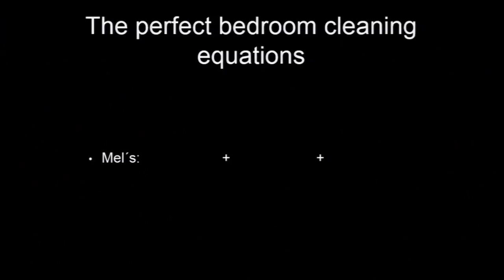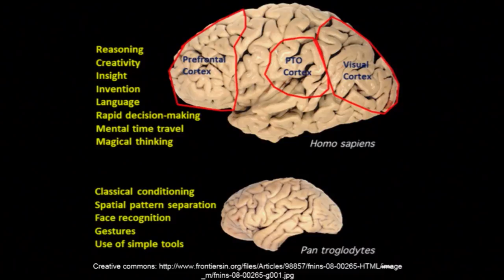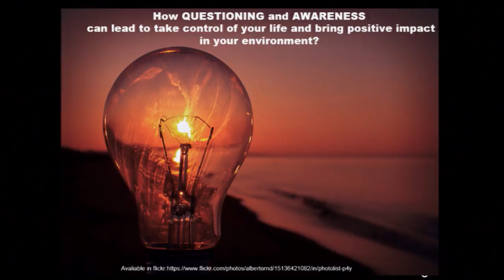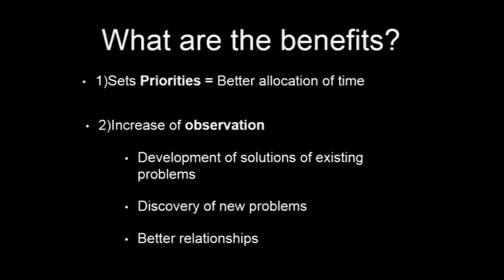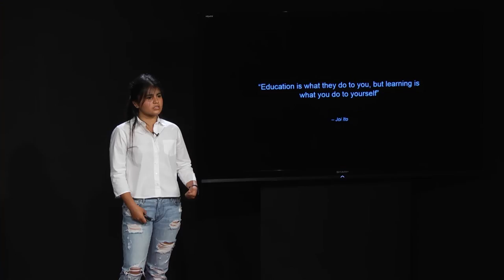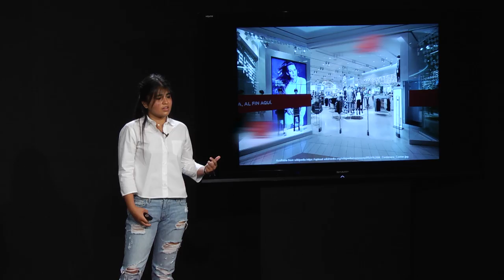The Process of Existence | Melany Zarate | TEDxUniversidadEuropeaMadrid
Nature has taught me compassion and love for the whole.

Melany Zarate es de una joven estudiante de medicina que ha vivido en varios países, aunque su país natal es Colombia. Melany tiene una misión de ayudar a las personas y al medioambiente. Ha podido participar en proyectos de voluntariado con animales en Indonesia, ayudado en hospitales en Ghana y participado en proyectos en su país natal e incluso ha escalado el Kilimanjaro. Sus desafíos físicos y sociales la han hecho una persona creativa, determinada y soñadora de poder contribuir a la comunidad.